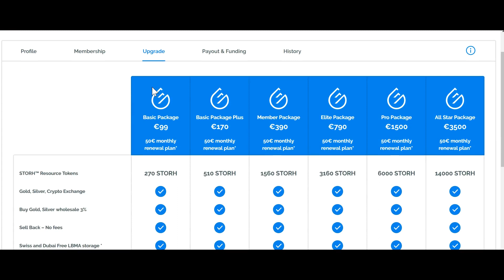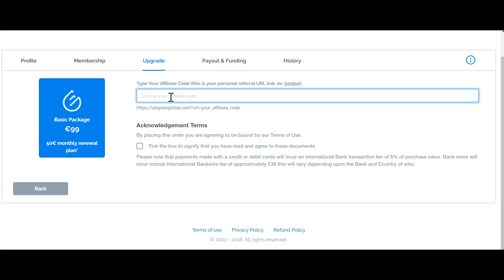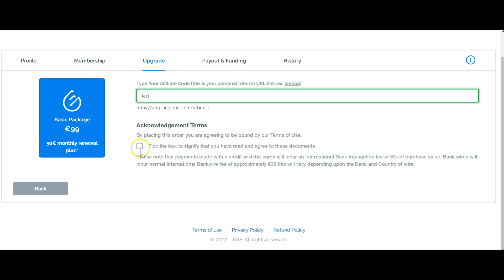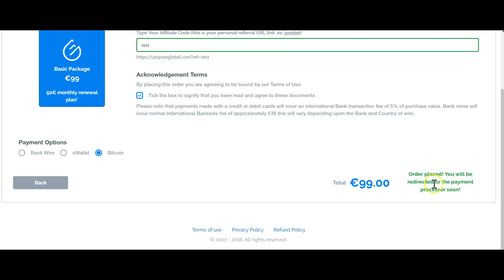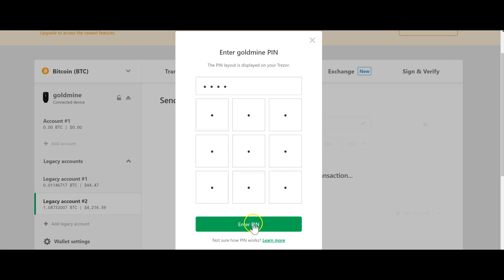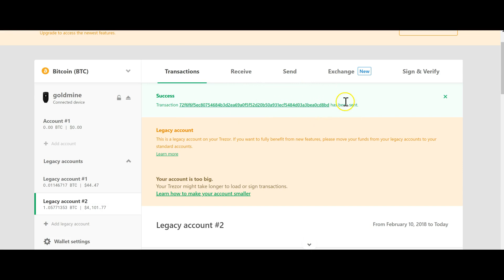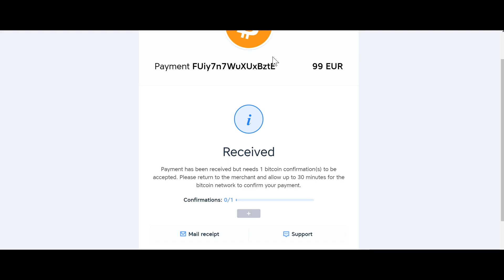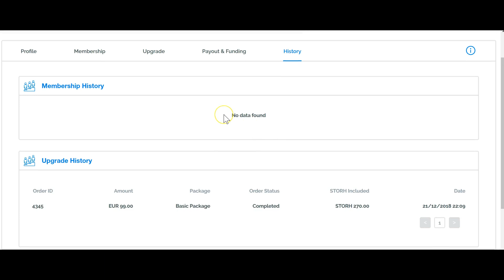Tutorial Comprar el paquete de Affiliacion con Bitcoin